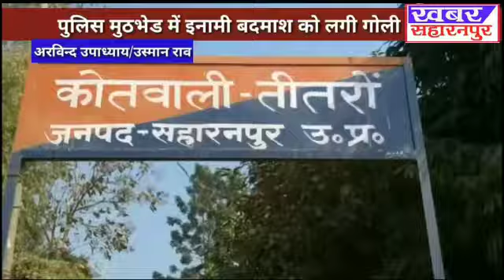*✅तीतरों थानाध्यक्ष जितेंद्र कुमार सिंह व अन्य पुलिस बल से हुई बदमाशों की मुठभेड़ के बाद एक बदमाश गि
Video from Arvind Chouhan